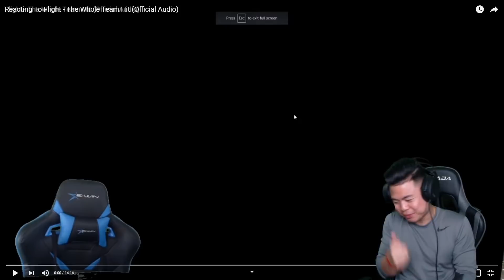FLIGHT THROWING SHOTS?! REACTING TO Flight - The Whole Team Hit (Official Audio)!